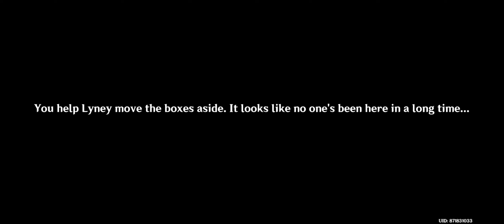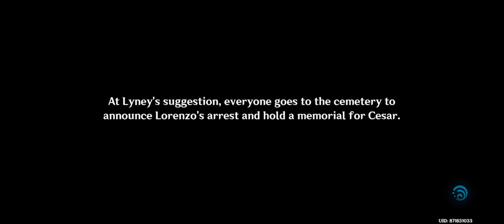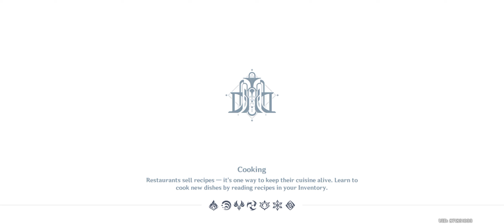The Forgotten Thief